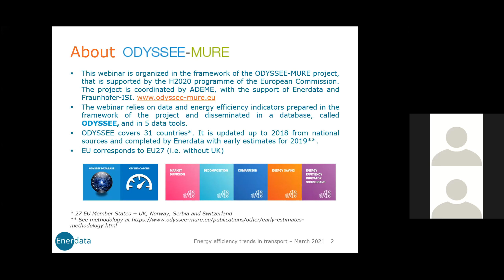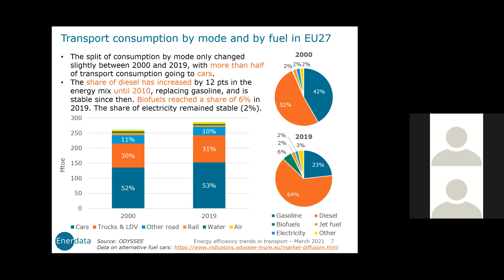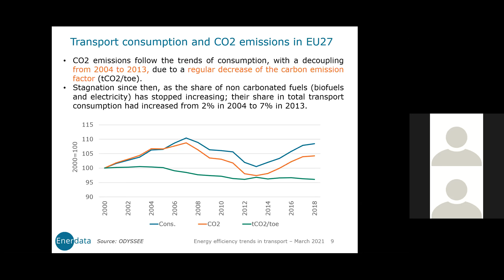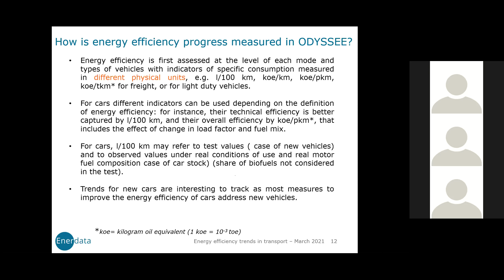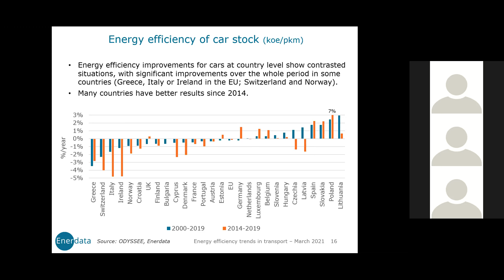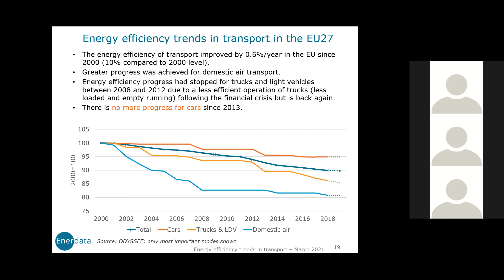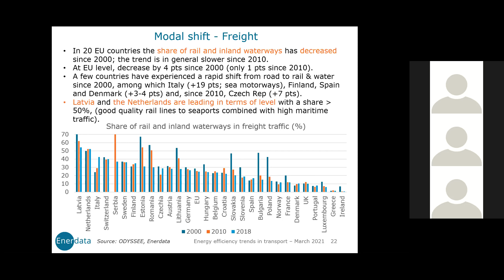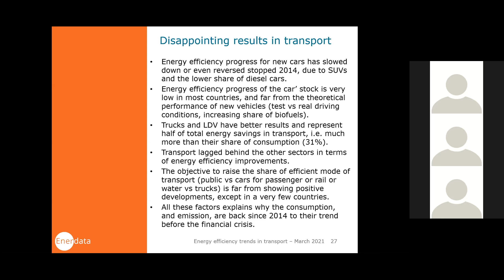Energy efficiency trends in Transport in the EU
After 6 years of regular decrease, the energy consumption of transport in the EU has been rising again since 2013, at the same rate as before the financial crisis. It has become the most energy-consuming end-use sector, responsible for 31% of the final energy consumption in the EU27 in 2019. The energy transition in transport lags far behind the other sectors. However, some countries are performing better than others.
During this webinar, our expert speakers present an evaluation of the energy efficiency trend in the European transport sector since 2000. The following key questions are addressed:
What has been the overall trend in transport energy consumption in the EU and other European countries since 2000?
What are the main drivers for the energy consumption variation in transport, and in particular for the energy savings?

00:00 About Odyssee-Mure (H2020 Project)
03:16 Energy consumption and emissions trends (by Laura Sudries, Enerdata)
14:50 Energy efficiency trends (by Bruno Lapillonne, Enerdata)